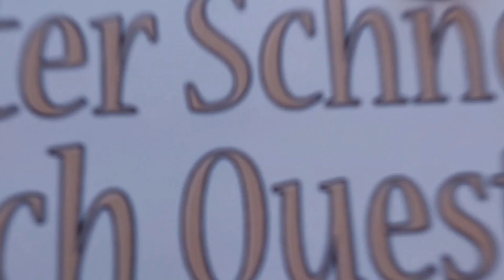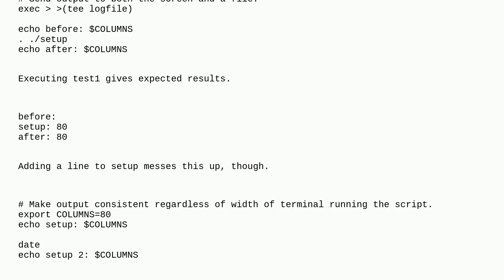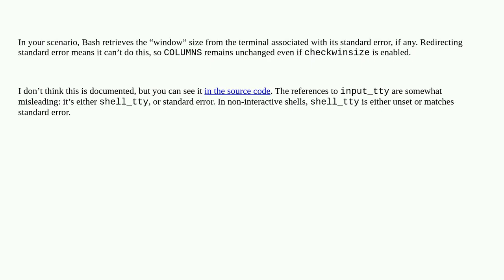Unix: Why does redirecting stderr interfere with bash's handling of $COLUMNS and the checkwinsize...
Why does redirecting stderr interfere with bash's handling of $COLUMNS and the checkwinsize option?

A special thanks goes out to the community

  bash shell-script